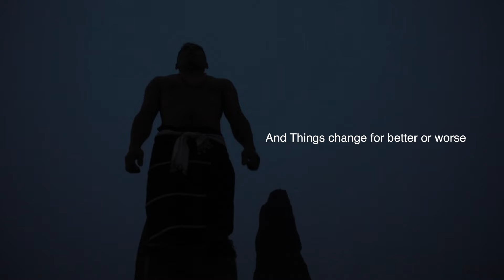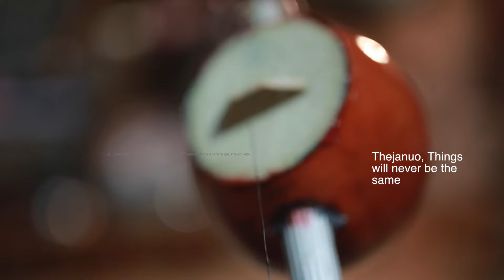Thejanuo The Musical Trailer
Live Musical Performance by the Lidi Kro-u, Coming to a theatre near you!!
Adaptation from a Story by Dr. Neiphrezonuo Mepfhuo
Produced by Shri Khriehu Liezietsu
Direction Duyu Tabyo and Richard Belho
Cinematography - Yanger Lemtur (CORECONXEPT)
All songs copy right of Lidi Kro-u